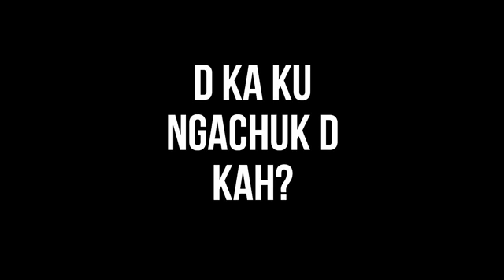Peyoona Tag Line " Acuk Bak Tumbung " Di Buat Remix ( IM PEYOONA )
Viral Tag Line Peyoona Ketika Buat Live  Favebook . Mengunakan Bahasa Iban .